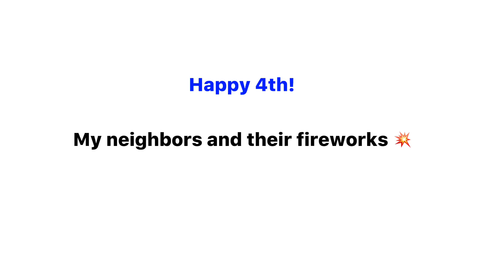Happy 4th squids!